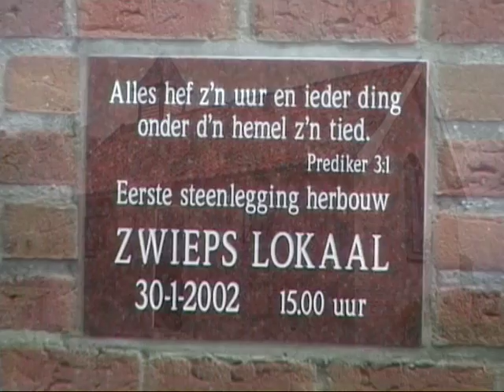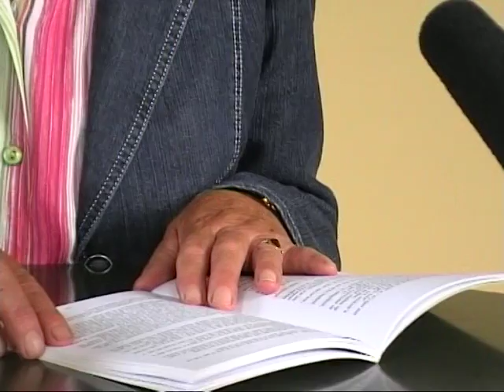DIALECT VERHAAL door Dinie Hiddink 2006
Geboren op 18 mei 1940 op boerderij ‘De Denneboom’ in Zwiep. Vanaf haar zestiende jaar is zij actief in besturen van allerlei organisaties. Al 25 jaar is ze voorzitter van ‘Vrienden van de Streektaal veur Lochem en Umgeving’.
Veel mensen in deze streek kennen haar van voordrachten in het Lochems dialect. Ook buiten ’t eigen gebied verzorgt ze avonden met voordrachten en voorlezen van eigen werk en dat van anderen.
In 1983 verscheen ’t eerste boek, ‘Werken zolang het licht was’; in 1987 kwam daarvan het tweede deel uit. In ‘Onderduiken in Zwiep’, dat in 1984 op de markt kwam, staan verhalen uit de oorlog, die zich in en om de boerderij van haar ouders afspelen. De eerste bundel met jeugdherinneringen, ‘Ploetern’, verscheen in 1994. In 1998 zag de bundel met dialectverhalen ‘Mineke en Bets van de Kuperieje’ het licht. Drie jaar later kwam een vervolg op ‘Ploetern’ onder de titel ‘Wiej ploetert vedan’. Alle boeken waren een groot succes.
Een heel ander boek van haar hand was ‘De gevelde eik’, gedachten en gevoelens na het overlijden van de levenspartner. Dit boek kwam in 1996 uit en heeft al meerdere herdrukken gehad.

Deze video maakt onderdeel uit van een DVD, getiteld " Dialect-gezichten" (t.g.v. 50-jarig jubileum in 2006). Bovenstaande tekst gemaakt door de Dialectkring Achterhook en Liemers is gebruikt.